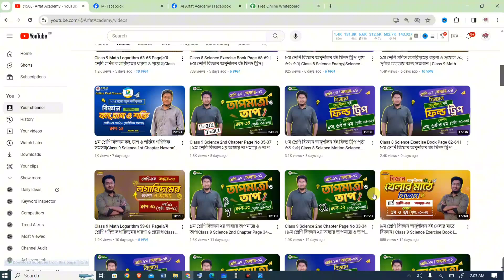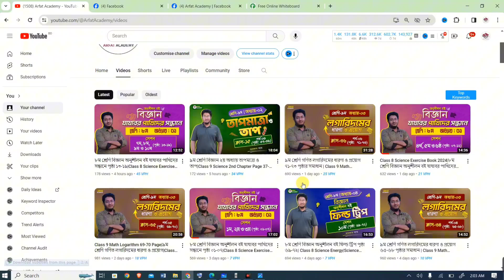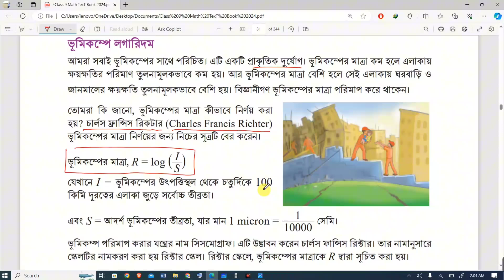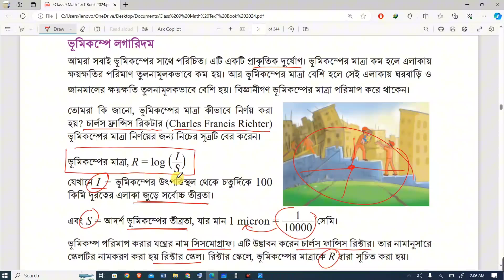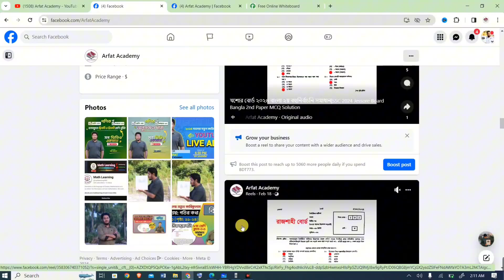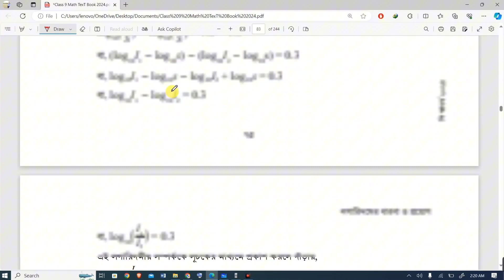৯ম শ্রেণি গণিত লগারিদমের ধারণা ও প্রয়োগ ৭৪-৭৫ পৃষ্ঠার সমাধান | Class 9 Math Logarithm 74-75 Page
Class 9 Mathematics 2024 3rd Chapter Chapter (Logarithm) : সেশন ৩ এর 'লগারিদমের ধারণা ও প্রয়োগ', পর্ব-০৮ (পৃষ্টা: ৭৪-৭৫) ৷ একইসাথে "সূচকের বৈশিষ্ট্য, লগারিদমের ধারণা, সূচক ও লগারিদমের মধ্যে সম্পর্ক, লগারিদমের ভিত্তি ও তার সীমাবদ্ধতা, লগারিদমের আরগুমেন্ট ও তার সীমাবদ্ধতা, লগারিদমের সূত্রাবলি ও তাদের প্রমাণ, লগারিদমের বৈশিষ্ট্য, লগারিদমের প্রয়োগ" এই কাজগুলো একটি সেশনে অর্থাৎ সেশন ৩ এ করতে পারবেন।

Class 9 Mathematics 3rd Chapter Logarithm 2024 | ৯ম শ্রেণির গণিত বই পরিচিতি | ৯ম শ্রেণি গণিত ৩য় অধ্যায় লগারিদমের ধারণা ও প্রয়োগ পৃষ্ঠা ৭৪-৭৫ | New Curriculum 2024 Math Solution

৯ম শ্রেণি গণিত ২য় অধ্যায় অনুশীলনী প্রশ্ন সমাধান পৃষ্ঠা ৭৪-৭৫ লগারিদমের ধারণা ও প্রয়োগ | নতুন কারিকুলাম ২০২৪ | লগারিদমের ধারণা ও প্রয়োগ | Class 9 Math New Book 2024 Page 74-75 Logarithm

৯ম শ্রেণির গণিত ৩য় অধ্যায় "লগারিদমের ধারণা ও প্রয়োগ"

৯ম শ্রেণির গণিত লগারিদমের ধারণা ও প্রয়োগ পৃষ্ঠা ৭৪-৭৫ সমাধান
Class 9 Math Logarithm page 74-75 Question Solution
Class 9 Math 3rd chapter Logarithm page 74-75